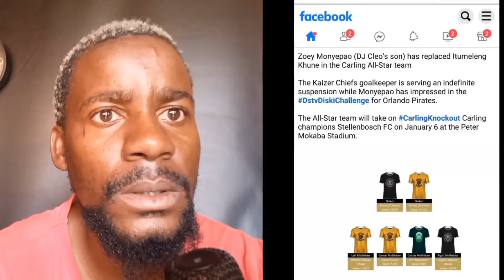ALL STAR LINEUP LIST CARLING BLACK LABEL | EDMILSON DOVE CONTRACT WITH KAIZER CHIEFS